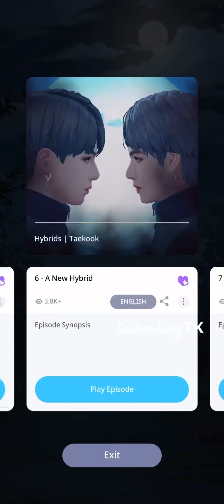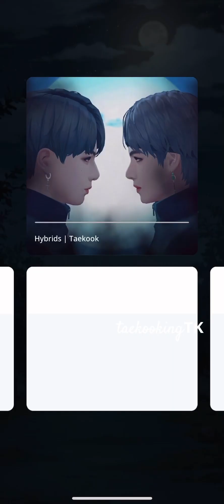Hybrid Season 2 | Episode 6 | Taekook | BTS Universe Story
Hi! This is taekooking from BTS Universe Story. This is my own story, if you see a similar one, please report them or let me know.